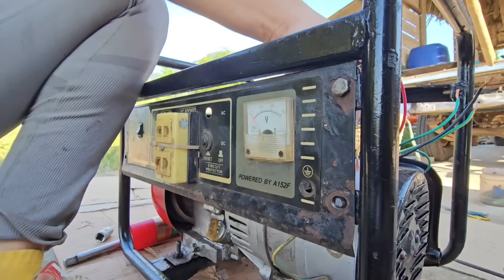Girl repairs and restores generators from scrap.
The girl repairs and restores generators from scraps, thanks to her intelligence and quick mind she successfully repairs and restores the generator, it's truly amazing ❤️❤️❤️❤️❤️❤️.